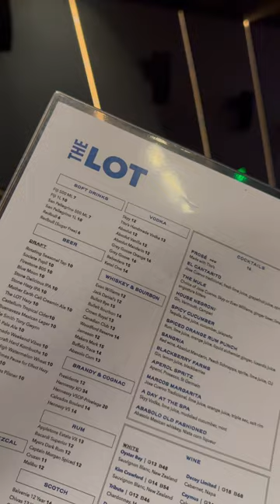Como é o cardápio do cinema The Lot em La Jolla, California